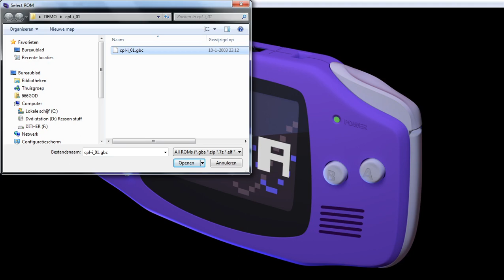Capital - CPL GBC Intro #1 | Gameboy Color Cracktro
Platform :
Gameboy Color

Type :
Cracktro

Recorded using OBS Studio + mGBA 0.7.3